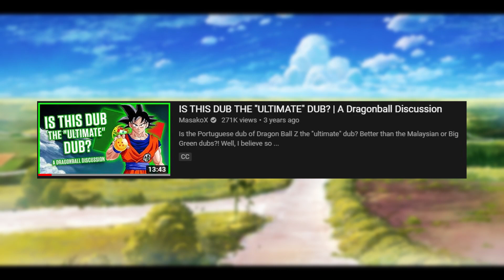SUBBED VS DUBBED ANIME, WHICH ONE IS BETTER?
Which version is your favourite and why?